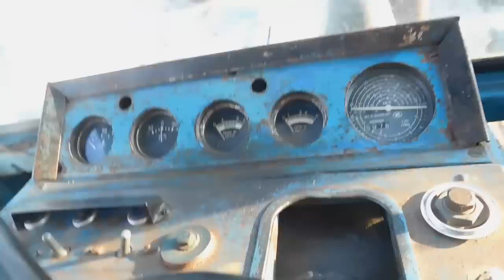В поисках трактора(покупка МТЗ 80) осмотр.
очередной трактор смотрим!
вот именно такие трактора мне не как не нравятся!!
1.это колхозный трактор.рвали его как только можно!
2.это перекупщик(условно)его продает
и сказать про него не чего не может!